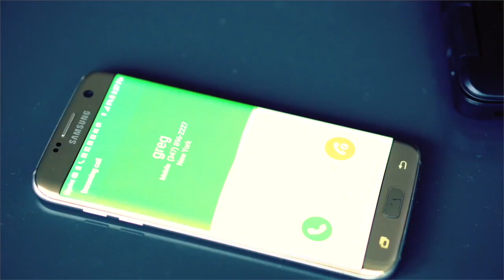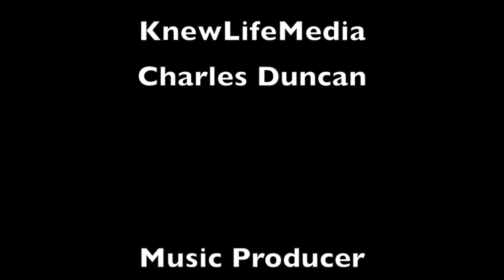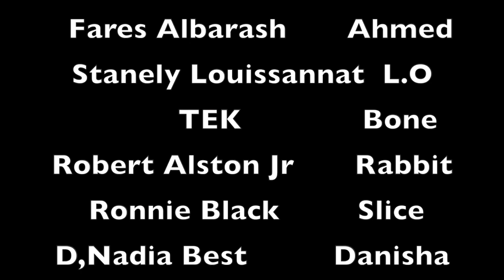Chante Graham, Scam 419 | B Free Awards 2019: People's Choice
Based on true events from the novel Scam, Scar is getting street money by any means and Marcus, his childhood friend, is trying his best to make Scar leave the lifestyle and make a transition into white collar crime.